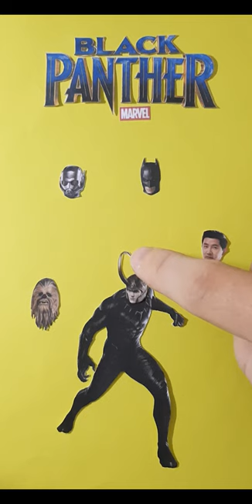Wrong head change Black Panther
Match head Black Panther
Which head match is correct ?